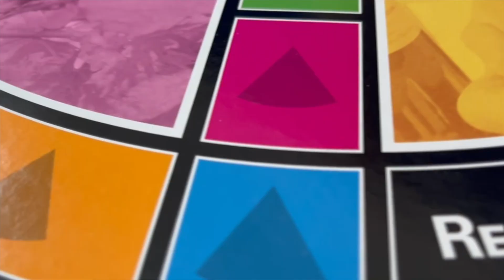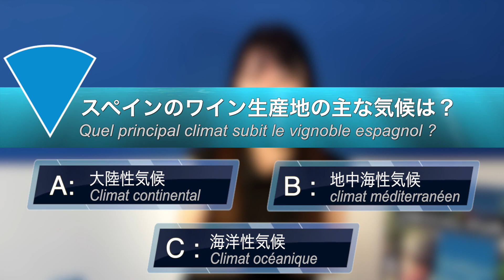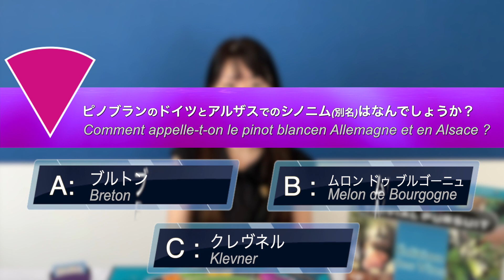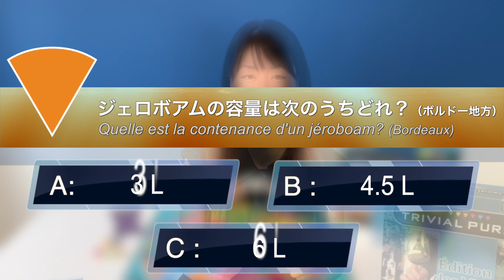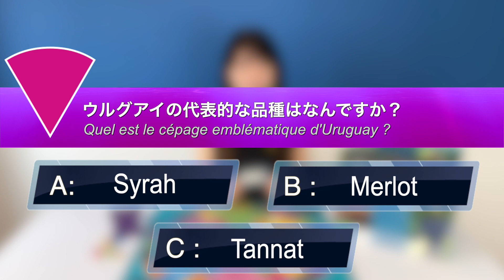【ワインの1問1答】Q1〜Q6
みなさん、こんにちわいん。
今回はフランスのボードゲームTrivial Pursuitで、皆さんと一緒にワイン一問一答チャレンジをしたいと思います！
このゲームにはワインに関する問題がなんと1800問もあります。
問題は以下の6個のカテゴリーに分かれています。
　🔵 ワインの地理
　🔴 品種とテロワール
　🟡 ワインの歴史
　🟣 ワインと文化
　🟢 ワインと科学
　🟠 サプライズ問題
難問奇問の数も多く、ワイン愛好家の方だけでなくプロの方にもとってもおすすめです！
これから少しずつ、こちらのチャンネルでゲームをしながら皆さんに一問一答していきますね。

動画の最後にワインと料理のペアリングやニューカレドニアの綺麗な空とラグーンをご紹介しています。

またボルドーワインのオンラインレッスンも行っております。詳細、予約は下記URLから⇩